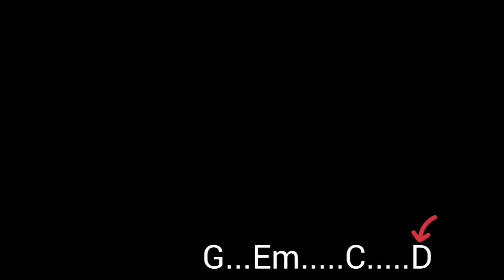HOW TO PLAY/EVERY BREATH YOU TAKE/THENPOLICE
EVERY BREATH YOU TAKE/THE POLICE/ GUITAR LESSON/CHORDS TUTORIAL/CIVER /PLAY ALONG